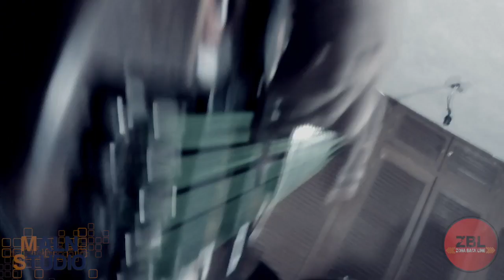P.# 46 - Sesión con Madisson (Te Pajajte Compadre Vagabundo Edition)